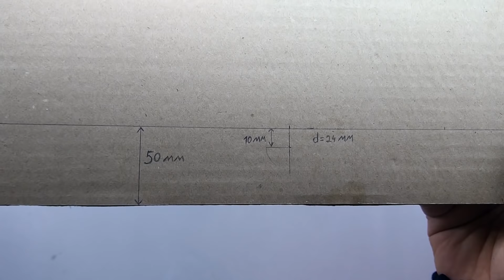How to make children's billiards from cardboard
For this billiards were used:
- cardboard;
- Color cardboard (colored paper);
- glass balls for decoration;
- Aluminum pipe;
- hot glue;
- PVA glue;
- second glue;
- a lot of free time.

Filmed on Xiaomi Mi 5S